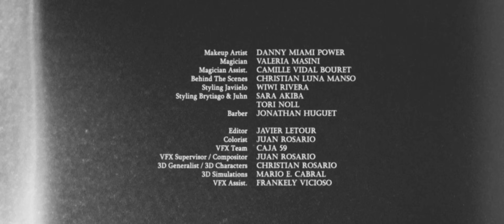Brytiago feat. Juhn x Javiielo - Malvada | MV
MALVADA #2021 ⚔️

Cancel Bryan.